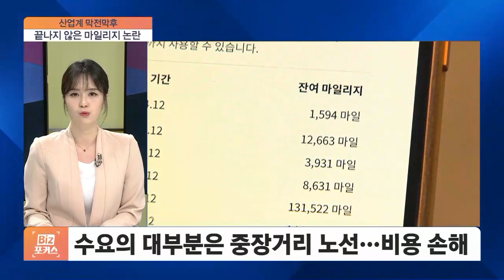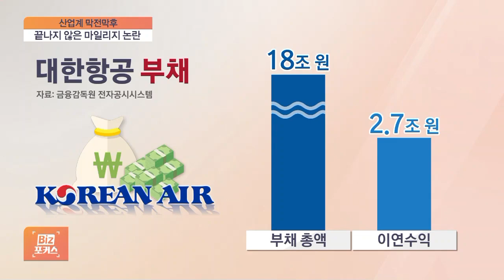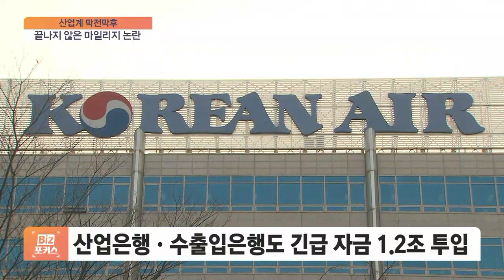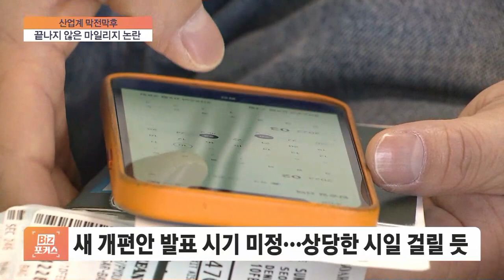[산업 막전막후] 결국 백기 든 대한항공…그런데 마일리지 특별 전세기는?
[앵커]

지난달 중순 원희룡 국토교통부 장관이 대한항공의 마일리지 개편안을 지적하자 대한항공이 곧바로 밝혔던 대책이 있습니다.

소비자들이 마일리지를 잘 쓸 수 있도록 마일리지 좌석이 절반 이상인 특별 전세기를 띄우고, 5% 수준인 항공기 내 마일리지 좌석 비중도 늘린다는 내용입니다.

하지만 마일리지 개편이 물 건너가면서 대한항공의 마일리지용 특별 전세기도 함께 슬그머니 사라지는 상황입니다.

김정연 기자와 이야기 나눠보겠습니다.

마일리지 특별 전세기 운항이나 마일리지 좌석 수 확대, 이건 시행을 하긴 하는 겁니까?

◇비즈포커스(목 12:00~12:25분)